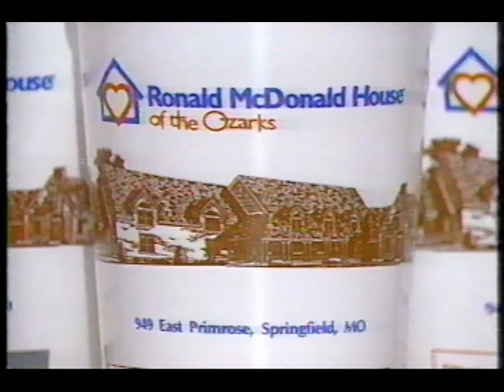McDonald's Super Size Me Commercial (1988)